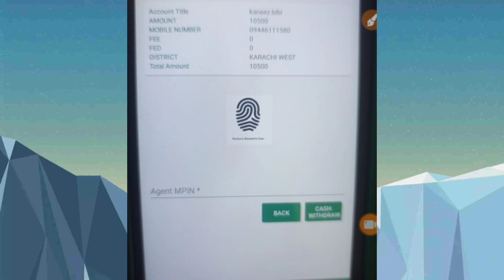خوشخبری آگئی ہے 8171 پورٹل کب اپڈیٹ ہوگا نوید اکبر کا بڑا اعلان سن لیں ویڈیو دیکھیں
اسلام علیکم اگر آپ لوگوں کو بے نظیر انکم سپورٹ پروگرام کی اور باقی تمام پروگراموں کی اپڈیٹ چاہئیے تو یہاں اس واٹس ایپ چینل کو جوائن کریں ہر روز نیو اپڈیٹ ملیں گی یہاں جلدی سے اس کو جوائن کریں لنک نیچے دیا گیا ہے ۔